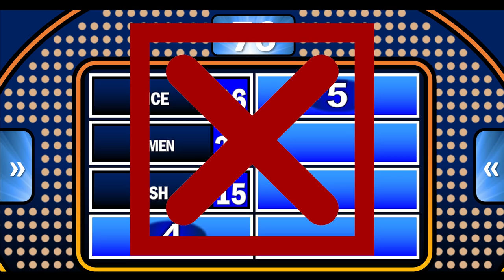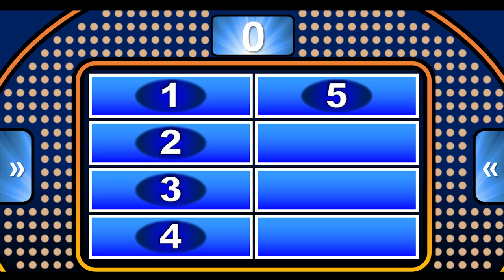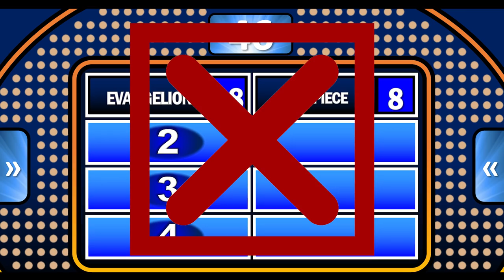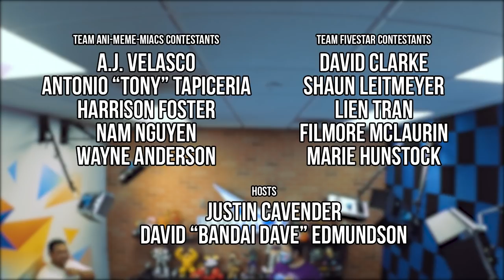Anime Feud - a Bluefin Game Show SDCC 2021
Watch as Bluefin employees go head-to-head in a battle of anime knowledge! Will David Clarke's "Team Fivestar" emerge victorious, or will AJ Velasco's "Ani-Meme-Miacs" laugh all the way to the end? Tune in and find out, and let us know how many points you would have achieved in the comments below!

Be sure to give this video a thumbs up and subscribe to our channel for more product overviews like this, and remember to hit that bell notification to stay informed about future videos and releases!

ABOUT BLUEFIN: Bluefin is a leading North American master distributor of toys, collectibles, novelty and hobby products. Bluefin's extensive catalog is highlighted by a diverse range of high quality, officially licensed products from leading brands and manufacturers from Japan, Hong Kong and the U.S.

Bluefin's expertise on pop culture as well as consumer trends reinforces close relationships with manufacturers and client brands to help shape and drive consumer tastes across the world's largest retail market. These relationships allow Bluefin to meet market need for unique products from top-rated pop culture IP. Bluefin's comprehensive services and market reach have also yielded several exclusive product dealer appointments.

Bluefin is the official exclusive North American distributor for Bandai Collectors, aka "Tamashii Nations," Bandai Hobby, Bandai Shokugan, Mr. Hobby and GSI Creos, SEN-TI-NEL, Flame Toys and is the exclusive U.S. distributor for Storm Collectibles. Bluefin is also the official North American consumer products and retail development partner for Studio Ghibli.